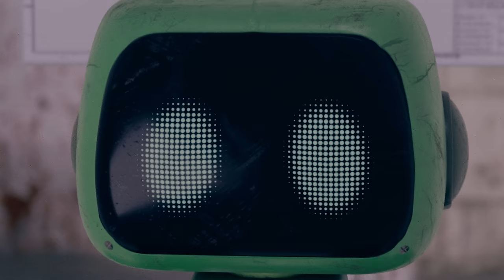EXPERIMENT 1-0-0-6 [A Huggy Wuggy Short Film]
Experiment 1-0-0-6: The Prototype.
Here's my interpritation of the events when the scientist made his final log. Based on a game Poppy Playtime Chapter 1 by MOB Games.